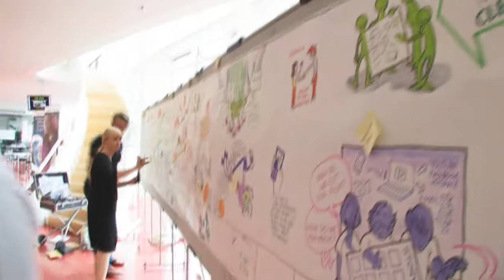Movie from Bright Green Youth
From August 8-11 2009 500 youths from all around the world met in Sonderborg, Denmark, to discuss and develop ideas on how to confront the climate changes. The camp was called Bright Green Youth - and this gives you an impression of what it was like being there...